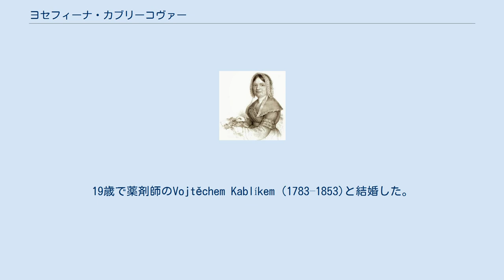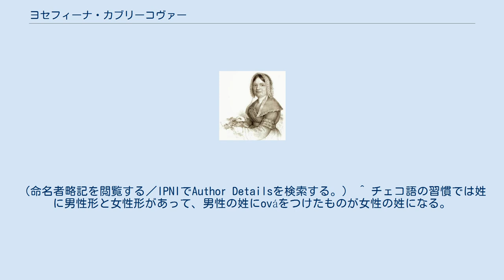ヨセフィーナ・カブリーコヴァー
osefína Kablíková ヨセフィーナ・カブリーコヴァー（Josefína Kablíková、結婚前の姓 Ettelová 1787年3月9日 - 1863年7月21日）はチェコの植物学者である。
 フラデツ・クラーロヴェー州のウルフラビー（Vrchlabi）で生まれた。
父親はドイツ出身の紙工場の工場主David Ettelaであった。
幼い頃から自然を愛し、その経験や花のコレクションは後の植物学研究のもとになった。
主婦として家事を行うように育てられ、12歳でプラハの聖ウルスラ修道会で教育を受けた。
19歳で薬剤師のVojtěchem Kablíkem (1783–1853)と結婚した。
夫は有能な化学者で、兄弟が継いだ紙工場の新しい漂白方法を発明した。
 夫はヨセフィーナが植物学の研究をするのに理解を示した。
カブリーコヴァーはイゼラ山地やスニェシュカ山などの高地で植物や化石を採集した。
1819年にオーピッツ（Philipp Maximilian Opiz）によってプラハに設立された植物標本交換会のメンバーとなり、多くの標本がヨーロッパの研究者に提供され、カブリーコヴァーの名も知られるようになった。
1841年に王立ババリア植物学会の准会員に選ばれ、ウィーン動物学・植物学会の唯一の女性会員となるなど多くの学術団体で活動した。
 Kablík.は、植物の学名で命名者を示す場合にヨセフィーナ・カブリーコヴァーを示すのに使われる。
（命名者略記を閲覧する／IPNIでAuthor Detailsを検索する。） ^ チェコ語の習慣では姓に男性形と女性形があって、男性の姓にováをつけたものが女性の姓になる。